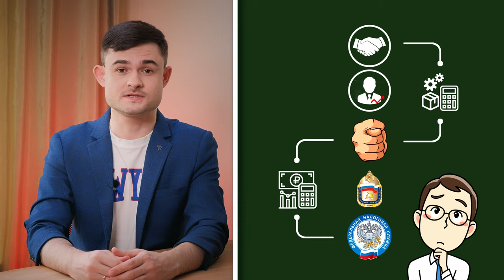Бухгалтерский VS управленческий учёт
На каждом предприятии почти всегда параллельно действуют как минимум две системы учёта – бухгалтерский и управленческий. В чем разница между ними? Можно ли эффективно управлять предприятиям на основании данных бухгалтерии? Объясняем в этом видео.